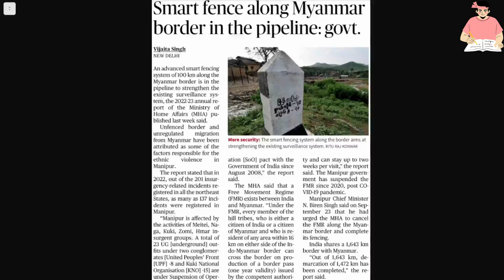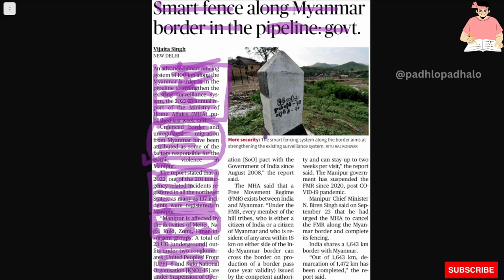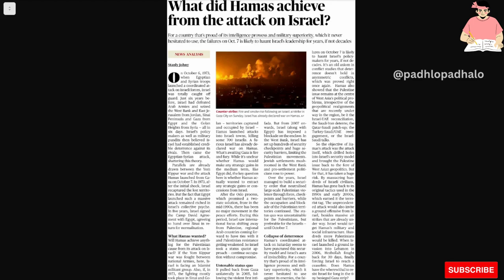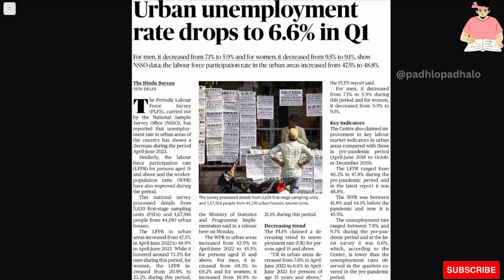Smart fence along Myanmar.